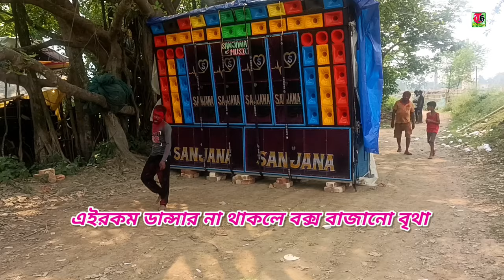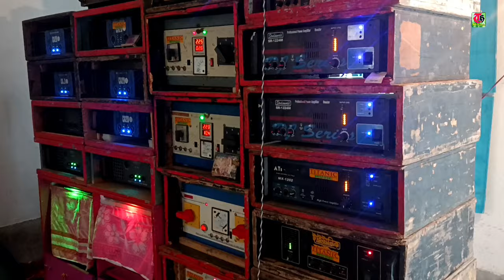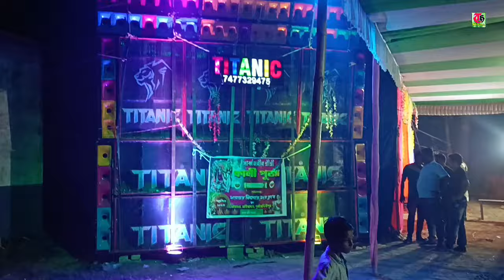আমাদের গ্রাম মায়াচরে প্রথমবার পাওয়ার মিউজিক vs টাইটানিক মিউজিক // Power music vs Taitanic music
বন্ধুরা কেমন লাগলো ভিডিও কমেন্ট করে জানিও, আমাদের গ্রাম কেমন বল,